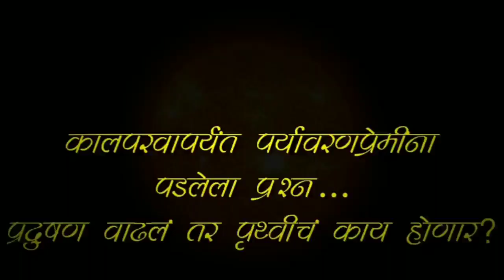Khel Mandalaa | Akshay Bhalerao | Prashant Pagare | India Fights Corona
Singer : Akshay Bhalerao

Guitarist : Prashant Pagare

Video courtesy : Zee Music Company, Google and YouTube.